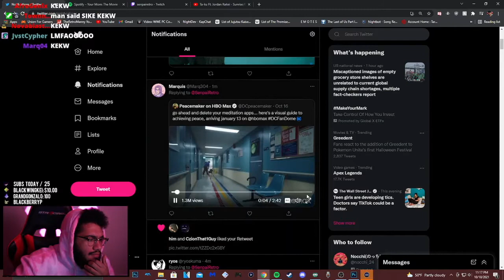Retro reacts to Peacemaker Trailer